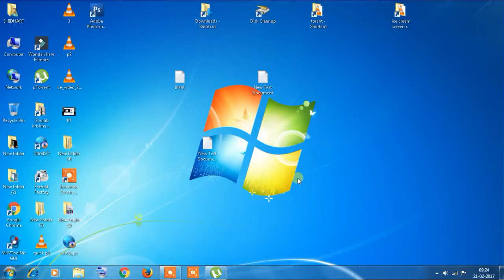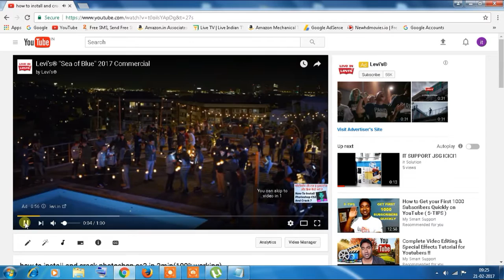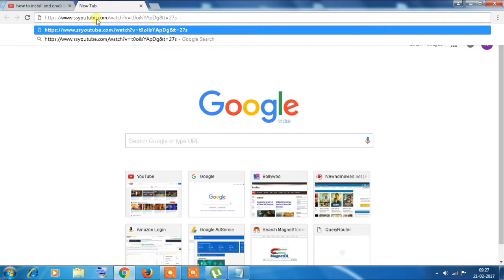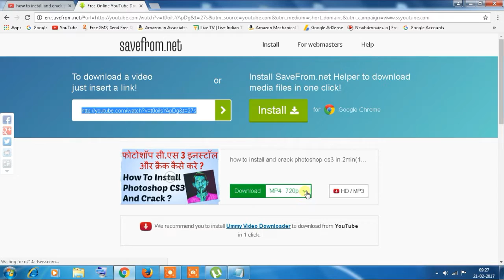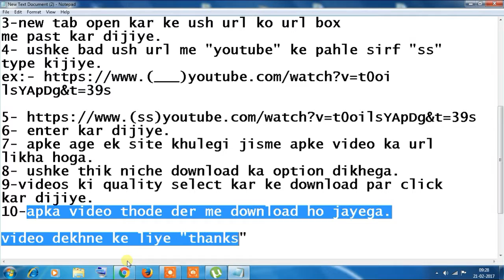how to download videos from youtube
hello dosto ish channel pe ye mera dusra video hai.
aaj mai apko batane ja raha hu ki
youtube se videos kaise download kare
wo bhi bina kisi softare ke..

1- youtube pe koi videos search kijiye
 or koi ek videos select kijiye or play
kijiye.

2-video start hone ke baad url box me
jake ushh videos ke url ko copy kar
lijiye.

3-new tab open kar ke ush url ko url box
me past kar dijiye.
4- ushke bad ush url me "youtube" ke pahle sirf "ss"
type kijiye.
lsYApDg&t=39s

6- enter kar dijiye.
7- apke age ek site khulegi jisme apke video ka url
likha hoga.
8- ushke thik niche download ka option dikhega.
9-videos ki quality select kar ke download par click
kar dijiye.
10-apka video thode der me download ho jayega.

agar apko mera ye video pasand aya to please mere channel
bilkul mat bhuliyega.

                      thanks again